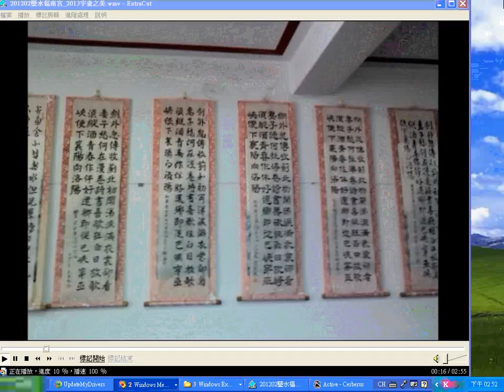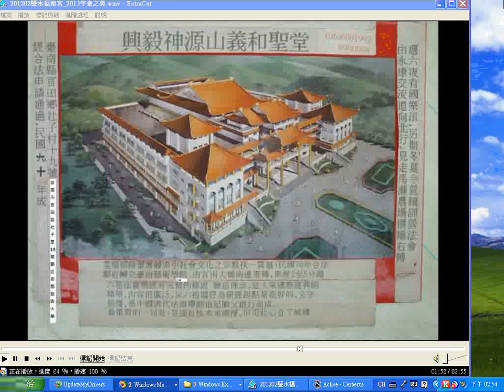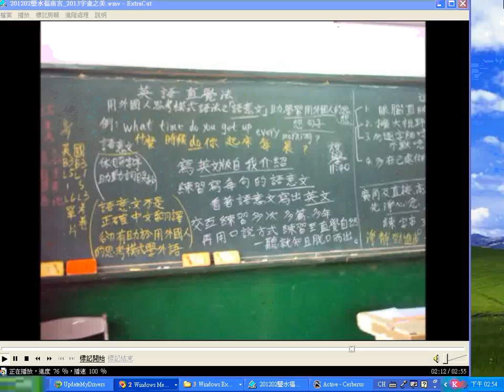2017上傳台灣寺廟藝術影片